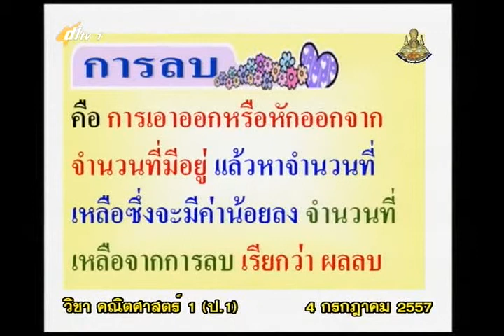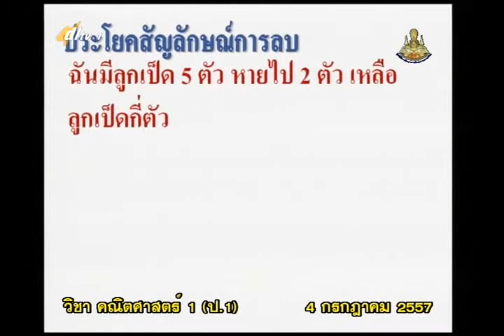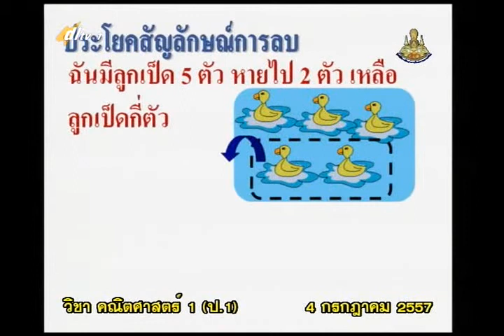034A+1040757+mathp1+dl57t1+w7+ ค ลบคณิตคิดสนุก การเขียนประโยคการลบ